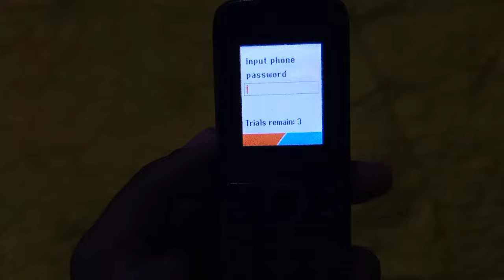Lava phone ka lock Kaise Tode |how to reset lava keypad mobile